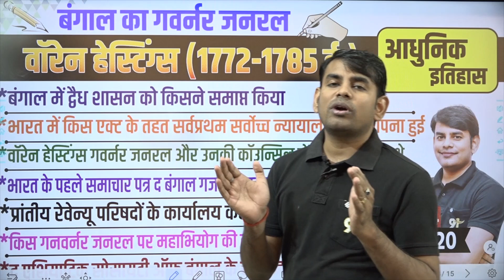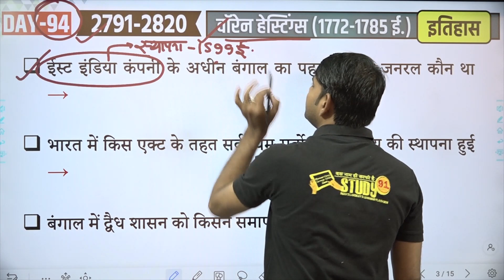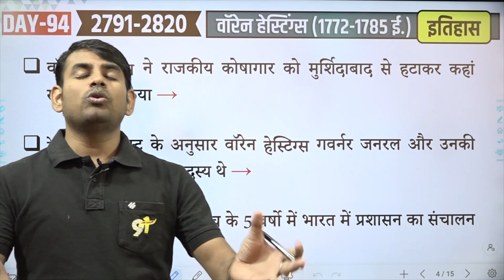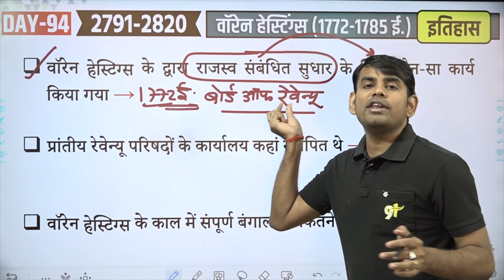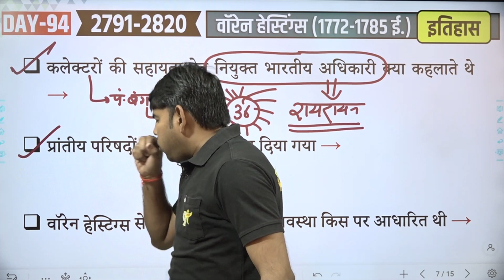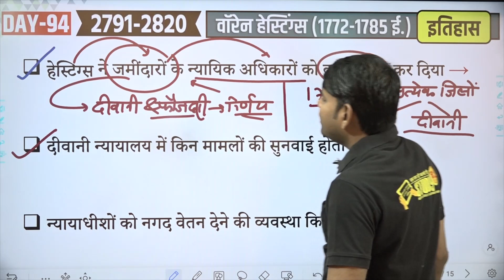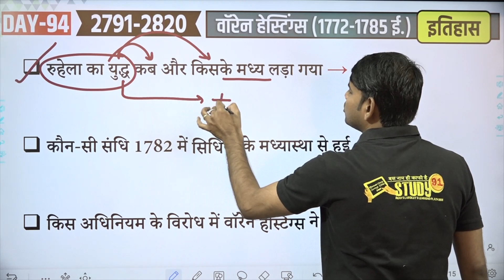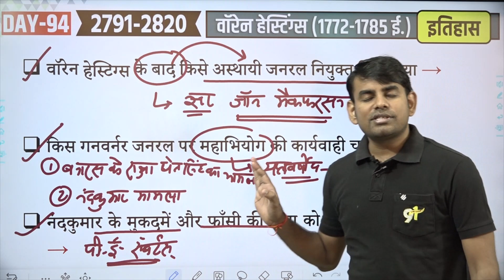94. वारेन हेस्टिंग : Warren Hastings history | Warren Hasting Ke Sudhar Karya | By Nitin Sir Study91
वारेन हेस्टिंग : Warren Hastings history | Warren Hasting Ke Sudhar Karya | By Nitin Sir Study91, history nitin sir, adhunikitihas by nitin sir, modern history, Warren Hastings history in Hindi, vaaren hestings ka itihaas, dohra shasan, muglon ki nyan pradali, allahabad ki sadhi, nabab shurajudaula, saalbai ki sandhi,

 👉🏻 आधुनिक  इतिहास की पूरी क्लास की PDF यहाँ से देखें –

4:41 ईस्ट इंडिया कंपनी के अधीन बंगाल का पहला गवर्नर जनरल कौन था →

5:52 भारत में किस एक्ट के तहत सर्वप्रथम सर्वोच्च न्यायालय की स्थापना हुई →

6:36 बंगाल में द्वैध शासन को किसने समाप्त किया →

11:38 वॉरेन हेस्टिंग्स ने राजकीय कोषागार को मुर्शिदाबाद से हटाकर कहां स्थानांतरित किया →

12:08 रेग्यूलेटिंग एक्ट के अनुसार वॉरेन हेस्टिंग्स गवर्नर जनरल और उनकी कॉउन्सिल में कौन से सदस्य थे →

13:26 वर्ष 1767 से 1772 के बीच के 5 वर्षो में भारत में प्रशासन का संचालन किया →

15:16 मुस्लिम शिक्षा के विकास के लिए वॉरेन हेस्टिंग्स के समय प्रथम मदरसा कहां स्थापित किया गया →

15:44 भारत के पहले समाचार पत्र द बंगाल गजट का प्रकाशन किसने किया →

16:28 द एशियाटिक सोसायटी ऑफ बंगाल के स्थापना कब और किसने की →

17:07 वॉरेन हेस्टिंग्स के द्वारा राजस्व संबंधित सुधार के लिए कौन-सा कार्य किया गया →

18:52 प्रांतीय रेवेन्यू परिषदों के कार्यालय कहां स्थापित थे →

20:16 वॉरेन हेस्टिंग्स के काल में संपूर्ण बंगाल को कितने जिलों में बांट दिया →

21:04 कलेक्टरों की सहायता हेतु नियुक्त भारतीय अधिकारी क्या कहलाते थे →

22:35 प्रांतीय परिषदों को कब समाप्त कर दिया गया →

23:41 वॉरेन हेस्टिंग्स से पूर्व बंगाल की न्याय व्यवस्था किस पर आधारित थी →

27:48 हेस्टिंग्स ने जमींदारों के न्यायिक अधिकारों को कब समाप्त कर दिया →

29:11 दीवानी न्यायालय में किन मामलों की सुनवाई होती थी →

29:43 न्यायाधीशों को नगद वेतन देने की व्यवस्था किसने शुरु की →

30:07 आरक्षी विभाग का पुनर्गठन किसने किया →

30:54 गीता का अंग्रेजी में अनुवाद किसने किया →

31:41 वॉरेन हेस्टिंग्स स्वयं किस भाषा का जानकार था →

32:18 सुप्रीम कोर्ट के मुख्य न्यायाधीश कौन थे →

32:31 वॉरेन हेस्टिंग्स ने किससे संधि कर अवध पर नियंत्रण किया →

33:33 वॉरेन हेस्टिंग्स के समय बनारस के राजा कौन थे →

34:48 रुहेला का युद्ध कब और किसके मध्य लड़ा गया →

36:10 कौन-सी संधि 1782 में सिंधिया के मध्यास्था से हुई →

36:52 किस अधिनियम के विरोध में वॉरेन हेस्टिंग्स ने अपना इस्तीफा दिया →

37:25 वॉरेन हेस्टिंग्स के बाद किसे अस्थायी जनरल नियुक्त किया गया →

38:15 किस गनवर्नर जनरल पर महाभियोग की कार्यवाही चलायी गई →

39:31नंदकुमार के मुकदमें और फाँसी की सजा को किसने न्यायिक भूल कहा →

📛 हिंदी की पूरी Play List यहाँ से पढ़े: 💯